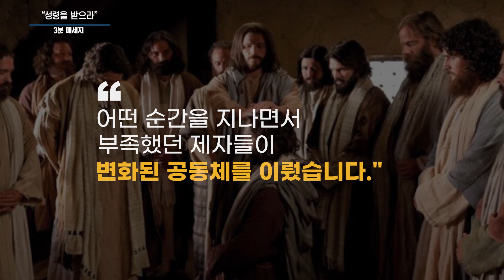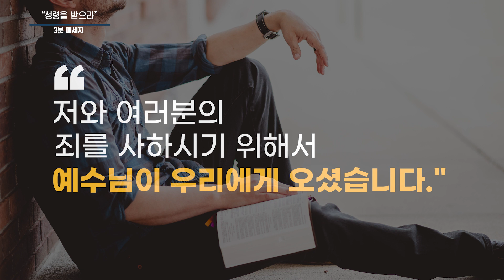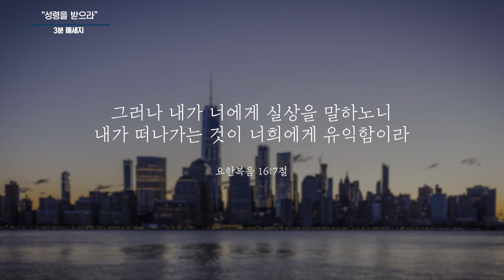성령을 받으라!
[ 건강한 공동체를 찾고 계신가요? 샘물교회 온라인 커뮤니티가 있습니다 ]
어느 나라에 계시든 돕겠습니다

[ 감동이나 간증이 있으신가요? 세상과 나눠 주세요! ]

[ 헌금 링크 ]
*한국 : 신한은행 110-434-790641 (공두환)

            (WIRE ) SAEMMOOL CHURCH - Routing # : 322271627  ACCT# : 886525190